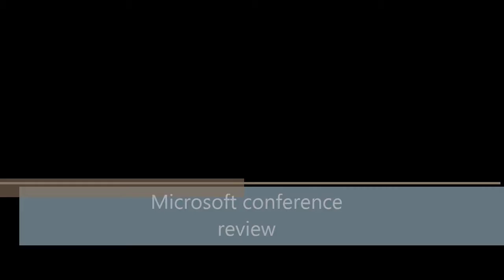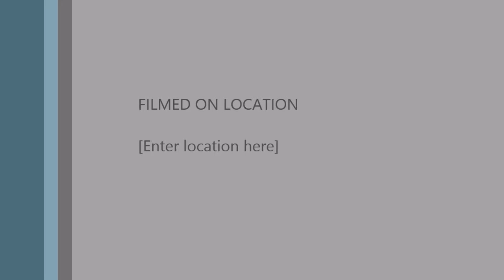Microsoft E3 conference review